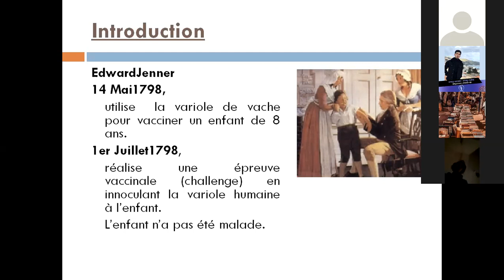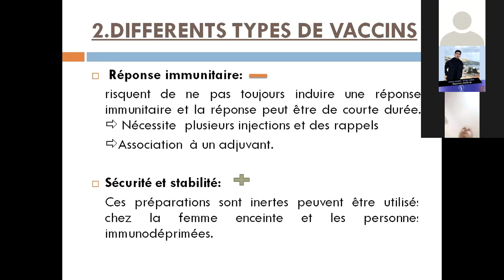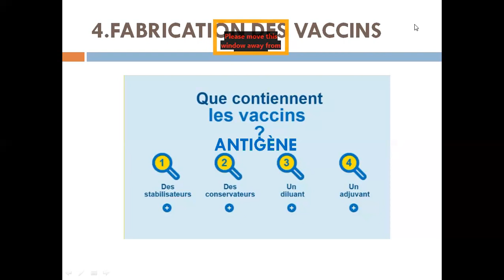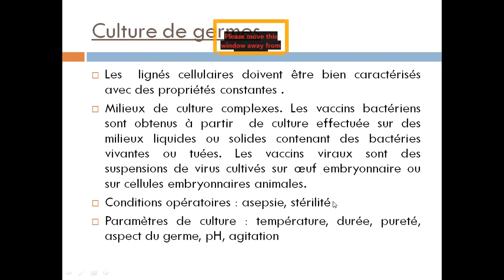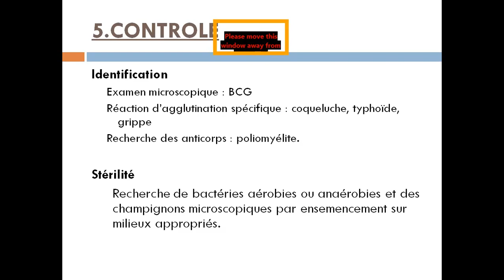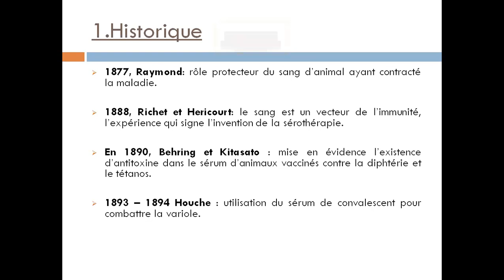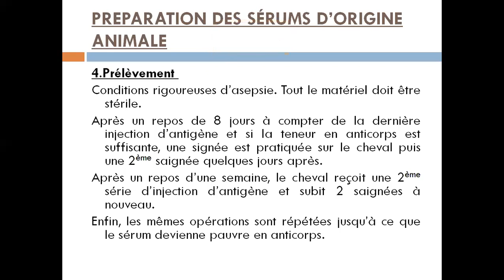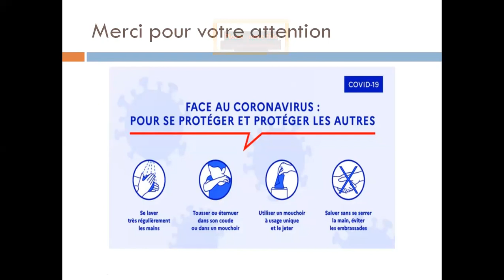3 ème année Pharmacie Dr Bellir Vaccin, sérums